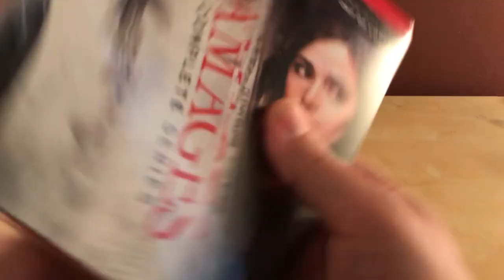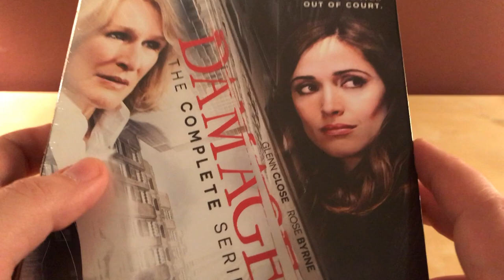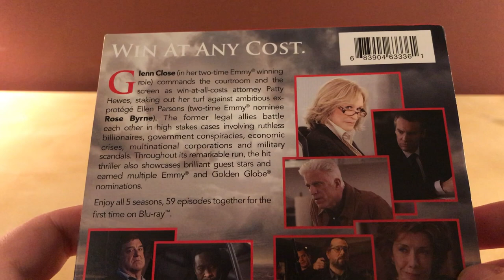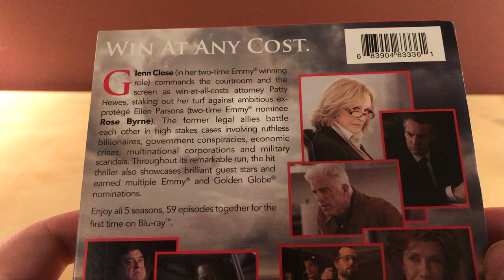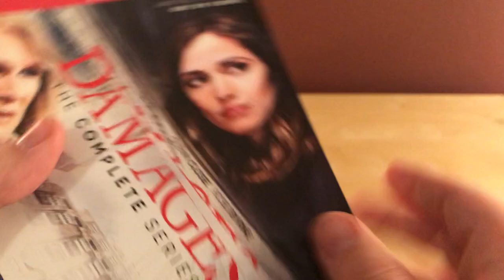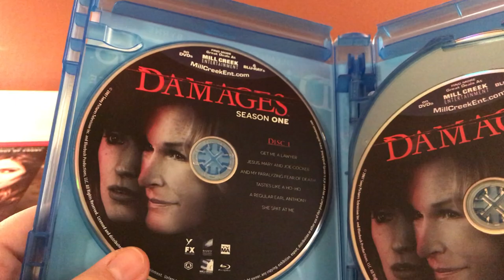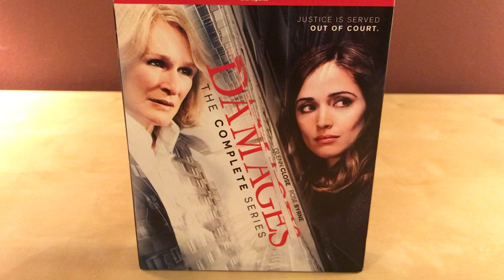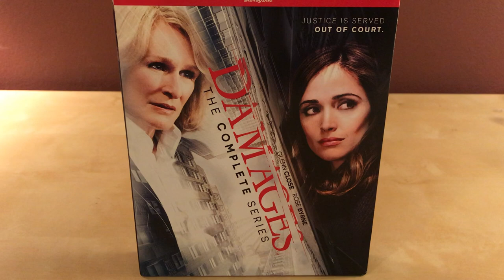DAMAGES The Complete Series Blu-ray Unboxing!